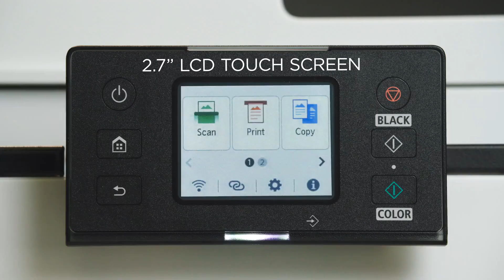Canon MAXIFY GX1060 and GX2060 Wireless Colour 3 in 1 Megatank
Canon MAXIFY GX1050 and GX2050 are identical to Canon MAXIFY GX1060 and GX2060, only the model number is different for Australia.